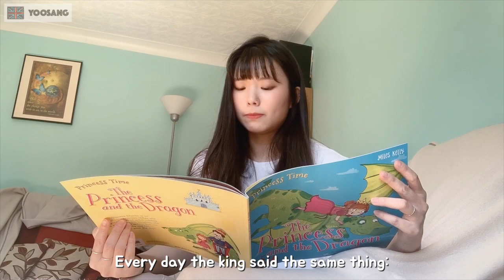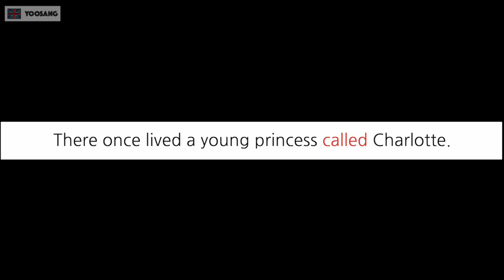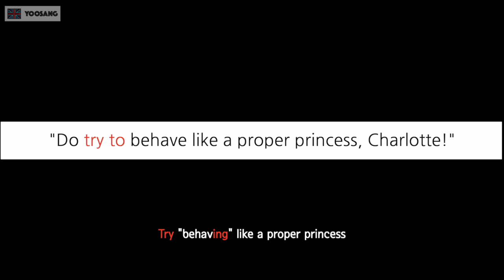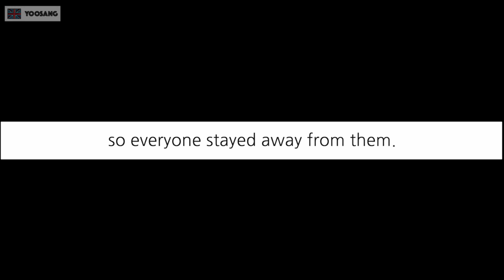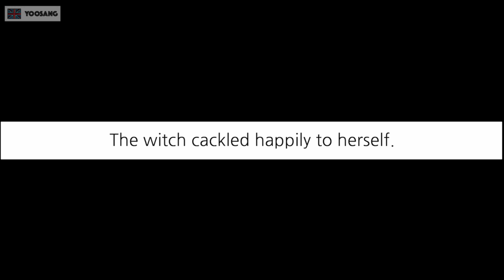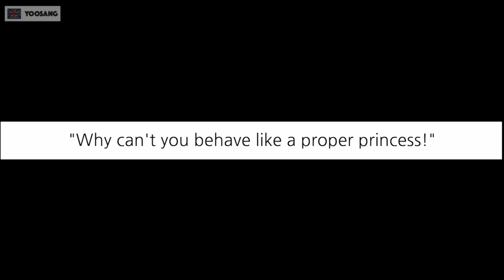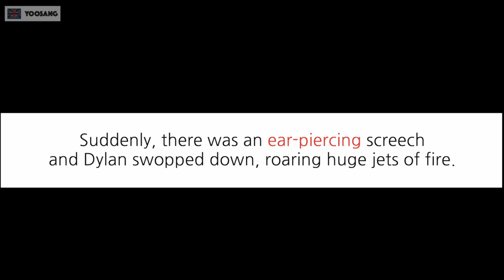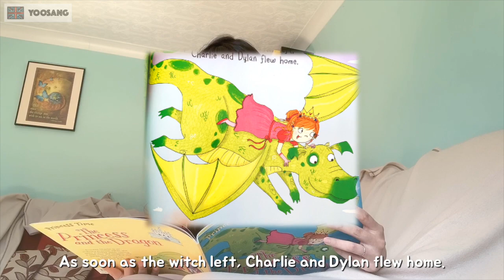🇬🇧영국영어로 동화책 읽기 2편 * 내용&문법 분석 (feat.유용한 영어표현) | 영어라디오 ASMR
영국영어 동화책 "분석" 영상을 가지고 온 유상입니다ㅎㅎㅎㅎ

오늘 5월5일 어린이날이죠!! 어린이날에 동화책 관련 영상을 올리게 되니 뭔가 기분이 뿌듯하네요ㅎ
여러분들은 어린이날 받은 선물들중에 어떤 게 가장 기억에 남으시나요? 저는 왠지 모르게 한 초등학생 때 쯤이었나, 아빠랑 옛날에 과천에 있었던 뉴코아백화점(현 이마트)가서 제가 좋아하는 옷을 샀던 기억이 먼저 떠올랐어요. 아빠랑 그렇게 둘이 간 적이 많이 없었어서 기억에 남았나ㅎㅎ 모르겠네요 ㅋㅋㅋ

이번 영상은 좀 그냥 편하게 수다 떨듯이 라디오처럼 만들어봤는데요, 문장구조같은 문법 분석부터 표현들까지 다양하게 얘기했어요 ㅎㅎ그리고 어김없이 들어간 해리포터,,,^0^

처음에 목소리를 너무 작게 녹음해서 편집을 키우는 바람에 뒤에 화이트노이즈가 많이 꼈어요 ㅠㅠㅠ 제거를 해보려고 했더니 목소리가 또 너무 웅웅거려서 그냥 발음 잘 들으실 수 있도록 그대로 냅뒀답니당 흑..다음엔 좀 더 듣기 편하시도록 이런 영상 만들 때 더더 신경써서 녹음해볼게요!! ㅎㅎ아직 유튜버새싹🌱이라…*^^* 양해 부탁드려요 ㅎㅋㅋㅋㅋ

오늘도 제 영상보러 와주셔서 감사합니다!

[FAQ]

책 : The Princess and the Dragon
저자 : Miles Kelly